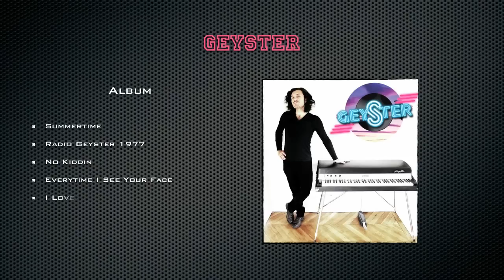Geyster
Geyster is a duo formed by Gaël Benyamin and Pernilla Grönlund in 1999. Their first cooperation occured in 1998 when they both attended the M.I. (Musicians Institute) music school in Los Angeles.

In 2002, the project seduced Joachim Garraud, successful producer/remixer (David Guetta, Jean-Michel Jarre...) who became with Gaël co-producer of the first album of Geyster 'I Love 1984′ (Radio Geyster). Their first single 'Bye Bye Superman' was airplayed all over Europe the whole summer of 2003.

The second album 'Everytime I See Your Face' was released in 2007 on Gaël's own label Somekind Records and featured the hit single 'Under The Fuse Of Love'. 'No Kiddin », their third album was released early 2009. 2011 is the return of Radio Geyster with a brand new LP called 'Radio Geyster 1977′ Their first single 'Bye Bye Superman' was airplayed all over Europe the whole summer of 2003.

 The second album 'Everytime I See Your Face' was released in 2007 on Gaël's own label Somekind Records and featured the hit single 'Under The Fuse Of Love'. 'No Kiddin », their third album was released early 2009.

2011 is the return of Radio Geyster with a brand new LP called 'Radio Geyster 1977′. In 2012 Geyster will release 'Summertime', an album where Gaël Benyamin covers some of his favorite songs (mostly international hits) in a very personal way and arranged in a typical Geyster fashion...

The parisian Gaël Benyamin is the lead-singer-songwriter/arranger/producer/multi-instrumentalist and also takes care of all the technical stuff (mixing, mastering...), while the swede Pernilla Grönlund brings her sensual and unique voice.

Gaël's songs tend to be very melodic, with jazz-influenced chords and a funky feel in the beat. Together they combine a vintage 70′s music feel with today's sound into a unique style. Often tagged as 'Westcoast Music' Geyster's music is mostly pop-music with a wide range of influences. From jazz & disco to funk, electro-pop & house music the blend is always very subtle...

Woody AMSELLEM